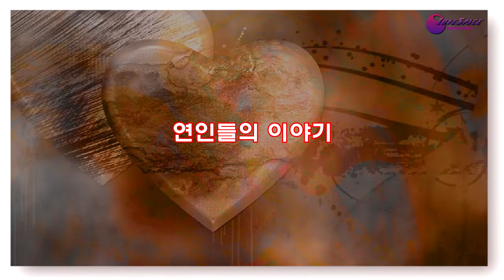연인들의 이야기 mp4